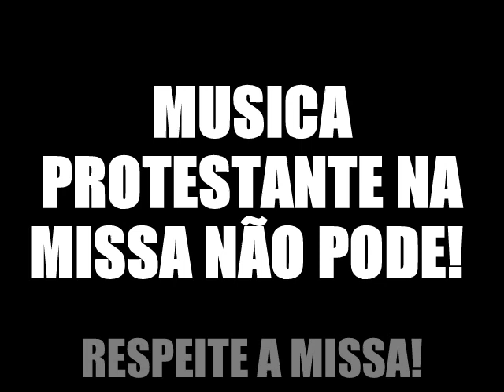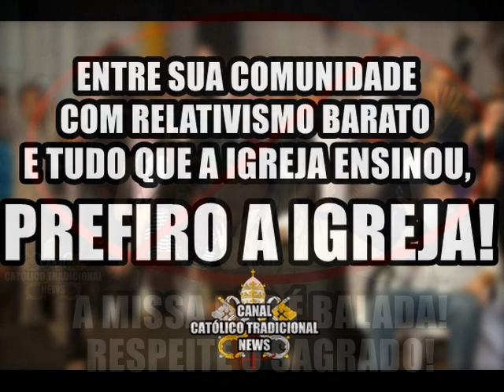MUSICA PROTESTANTE NA MISSA NÃO PODE! - Resposta a defensores do erro!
A Santa Missa não é balada, onde vc pode por a musica que quiser!
ENTRE SUA COMUNIDADE E A SANTA IGREJA E SEUS 2 MIL ANOS, FICO COM A SANTA IGREJA!